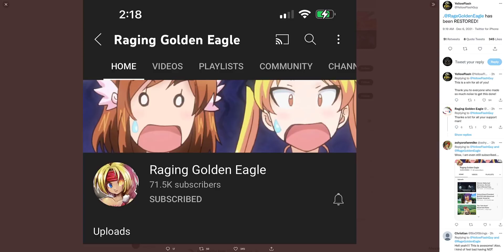Raging Golden Eagle is back Baby! Thank you guys for making this possible!